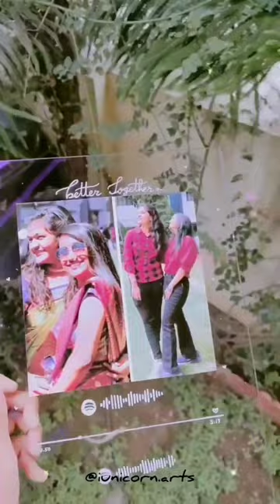SPOTIFY PLAQUES | BEST GIDTING OPTION FOR ANY ONE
Spotify plaques are the best gifting options for anyone, make it customised and ta-da the best gift ever!

You can customize it according to your choice of song,image or even simple quote!

Ps. Thank you for all the support you guys have already giving by placing order❤️